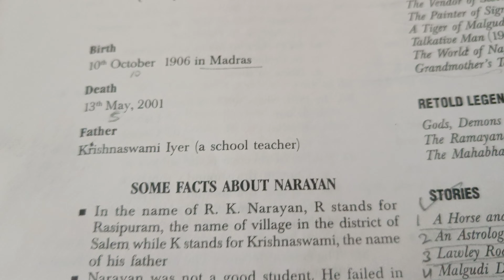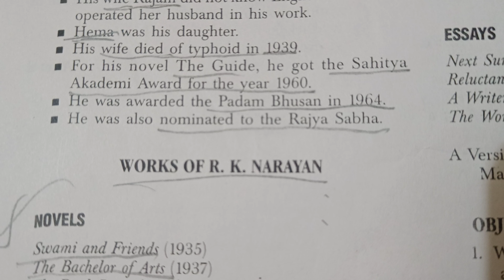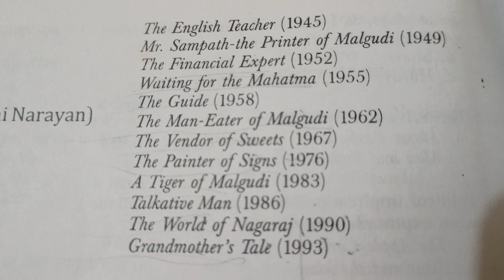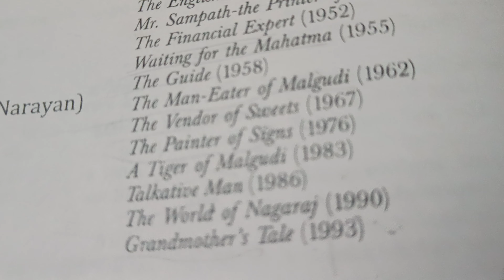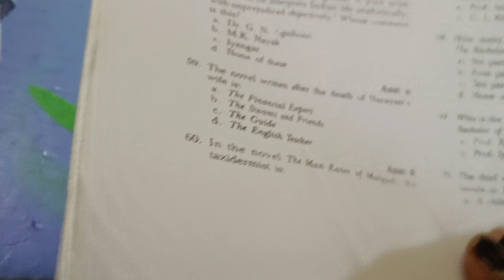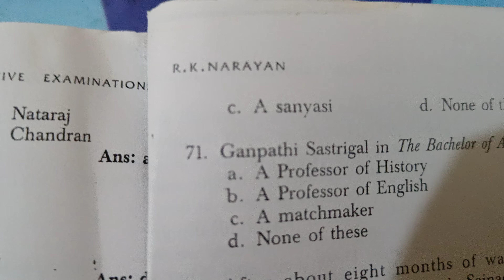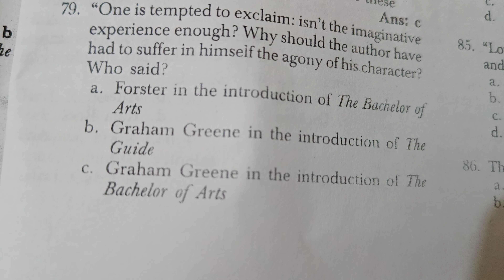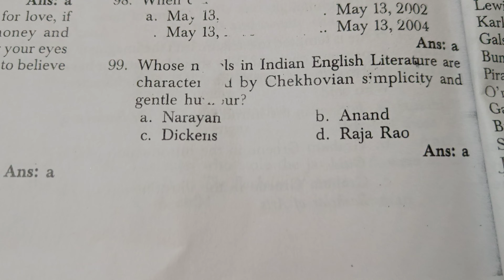complete RK Narayan